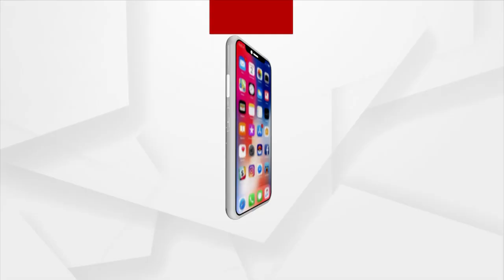ଗର୍ଭାବସ୍ଥା ସମୟରେ ଟ୍ୟୁମର ହୋଇଥିଲେ କ'ଣ କରିବେ ଆସନ୍ତୁ ଜାଣିବା ?